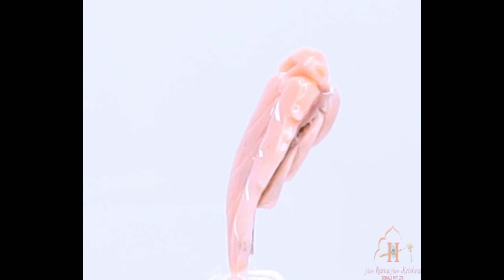Coral Momo Leaf